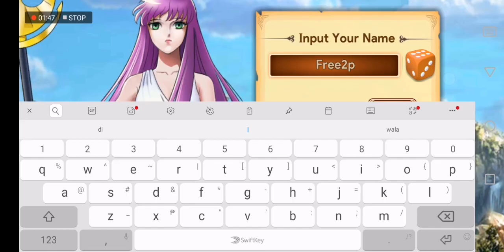Saint Seiya : Awakening / Saint Seiya : Galaxy Spirits [ Android ] Gameplay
Saint Seiya: Galaxy Spirits - DeNA HONG KONG LIMITED

Authorized licensee of Toei Animation and Masami Kurumada, “Saint Seiya: Galaxy Spirits” now officially launches!

Youth! Passion! Fantasy! The 100% return of original-classic story that takes your childhood back! Challenging dueling battles, conquering Galaxian wars, penetrating the 12-zodiac castle, finishing the final battle with Poseidon, breaking through the Wailing Wall and crushing Hades’ evil plans! Relive the breathtaking journey of the Saints! Summon past allies, ignite the Cosmo, and fight for the Goddess and peace!

- Officially licensed by Toei Animation and Masami Kurumada
As a tribute of 30th anniversary of TOEI animation and Masami Kurumada’s work , Saint Seiya comes back again in terms of mobile game. Let burn Cosmos! Refresh of old memories! Perfectly restores the original plot; completes the grand scenes with fine 2D+3D art; unprecedently assemble of the full set of characters. Cinematically recreated original story arcs; grand scenarios remade in 2D + 3D; reunites the characters from the entire franchise for the first time; Free to form your favorite Saint Seiya team; Classic dialogue, exciting competition, the Saints will once again fight for love and justice!

- Burn, Cosmo! Awaken the passionate memories
Relive the soul-binding bonds of the original works; summon past allies into battle once more. Protect Athena, Cloth Trials, character rebirth, random Mazes, Bonding Instances, Trial of Gods and more! Earn great Rewards daily! Invite your friends to form your own Legion of Saints; unleash the potential of the Saints in the Graude Arena; participate in Sanctuary Challenges, and challenge the Dominator; recreate battles between friends, or mentors and apprentices. Ferocious PvP, heart-touching stories, exciting battles... Experience them all in “Saint Seiya: Galaxy Spirits”! The Goddess is calling for you and your friends!

- 3v3 Fight for Galaxian Wars. The battle for the Sanctuary begins once again.
Dominate the Sanctuary and the galaxy once again! Say goodbye to solo games, and join the 3v3 battles! Players can dispatch 3 teams to engage in 3v3 battles with your opponents. All your Saints shall have a place to demonstrate their might! The game also adopts a new real-time battle system with toon-shading, rigging, dynamic physics, and other tech to give you an exciting battle experience with endless combos!

- Summon past allies into battle once more, start guild wars!
Forever young! Saints assemble! Legion Instances call for you and allies to fight for the Sanctuary! Take turn with your guildmates to attack and defeat the Bosses. Win the prizes after successfully defeat bosses and get additional rewards based on damage. Goddess Athena is assembling the Saints; the Sanctuary’s bell has been rung; and guild wars are about to start...Are you ready for the challenge?

- Bugles sounded, flags raised. The Legion Battle begins!
The Legion Battle begins! Arm yourself, summon your allies, and fight for your Legion! Strategically defend your territories; dispatch troops and be the defensive; and fight together with your allies, and earn great Rewards & Reputation for your Legion! Which is the No.1 Legion in the Sanctuary? Just wait & we’ll see.

The reminiscences of 30-year memories. Do you still remember the “Cosmo”, Brother?